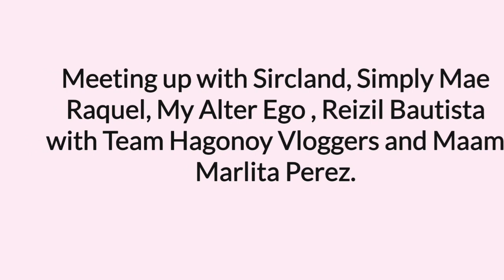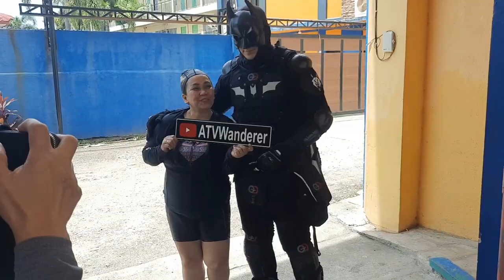Meeting Up with YOUTUBE Friends || @Pansol Laguna Hot spring Resort